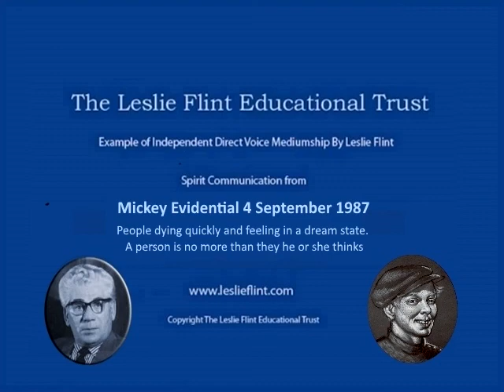Mickey Evidential 4 September 1987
Time: 50:56

Mickey gives various evidential communications to the sitters.
People dying quickly and feeling in a dream state. A person is
no more than they he or she thinks, as you think so you are.
You don't suddenly become angelic or suddenly become a changed
person, because you kick the bucket.